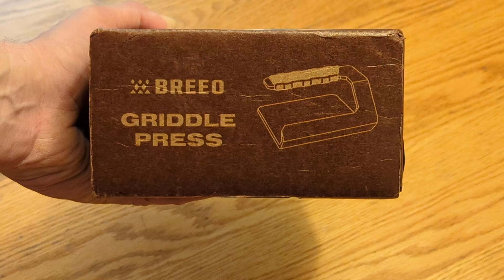Breeo Griddle Press Unboxing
Breeo Griddle Press.